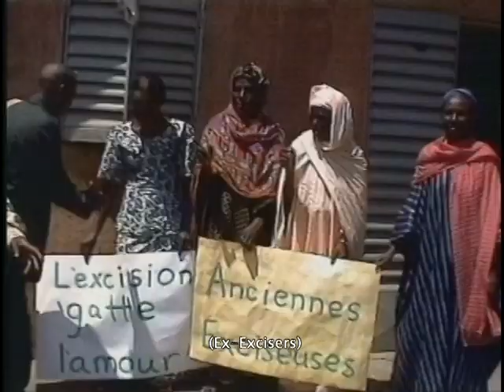Ca Fait Mal ("It Hurts") by Adama Yalomba, in Bambara with English subtitles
Music video showing a family taking a reluctant girl to be genitally mutilated and finally deciding against it, with the arguments of the singers and village chief.  Produced by Susan McLucas, Sini Sanuman/Healthy Tomorrow